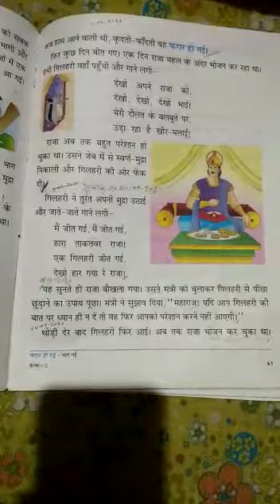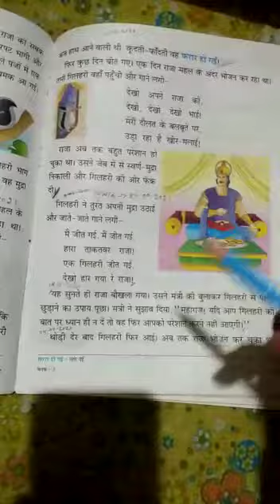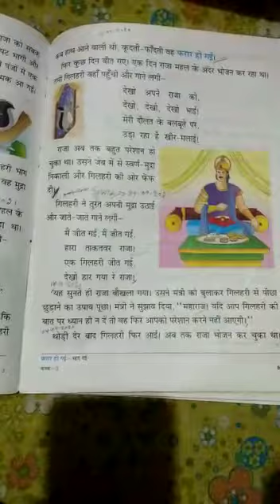2nd/hindi/lesson no.13/page no.61/20.09.2021